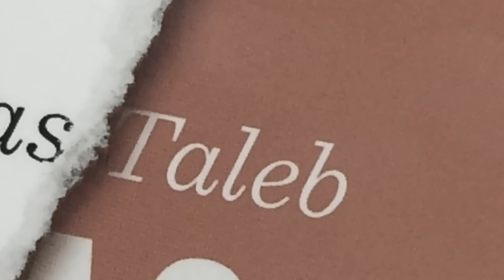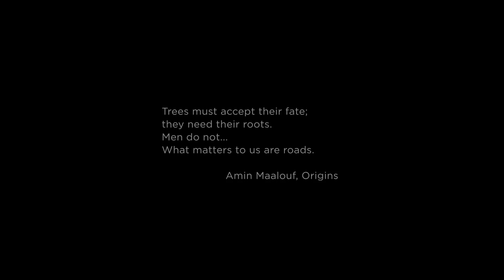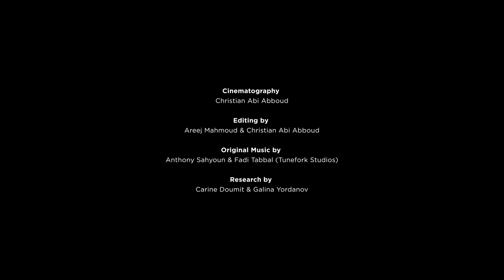LIFE Beyond Borders - 2019